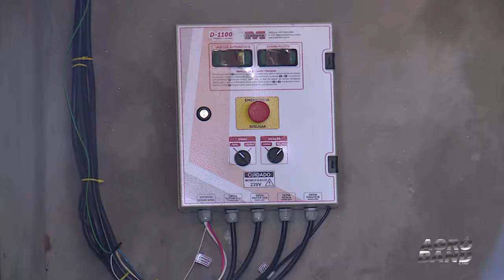youtube video #016-rUn5R88